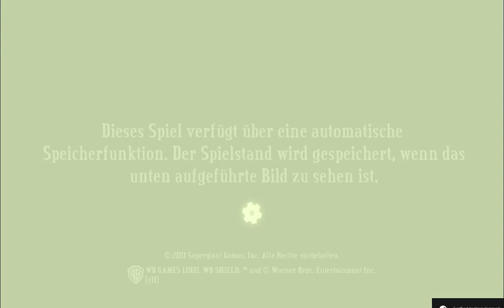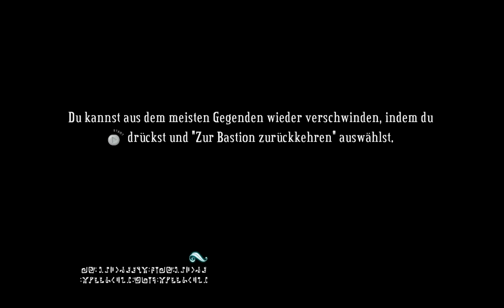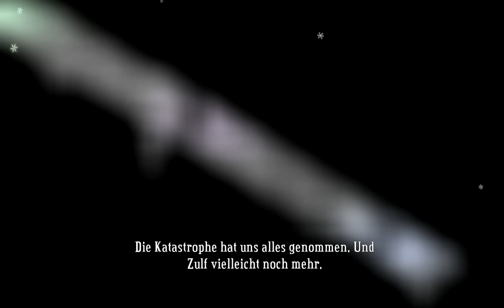Let's Play Bastion [blind] #038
Wer weiß wo... mh... ob das Level ohne Götzen auch so schwer gewesen wäre? :D